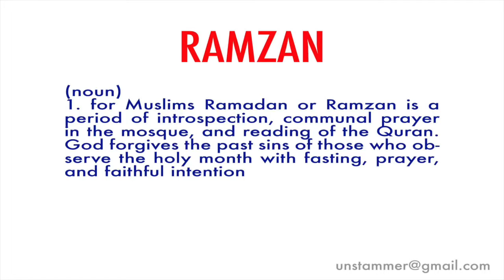How to Pronounce Ramzan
Learn how to pronounce the word 'Ramzan' with Unstammer's free pronunciation tutorials. Also read the meaning(s) and usage of Ramzan